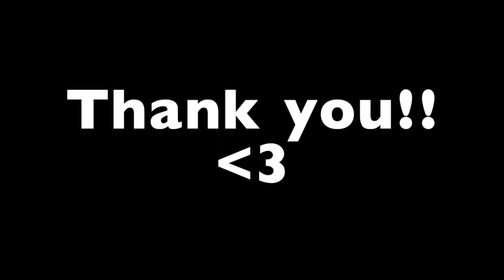Why you should register for the Twisty Puzzle Cup!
The Twisty Puzzle Cup is a multi-week event where competitors compete in different events to accrue points in each season's leaderboard. Events will be streamed on Twitch, giveaways will be held and prizes will be awarded to the top 10 competitors of the relevant segments and seasons.